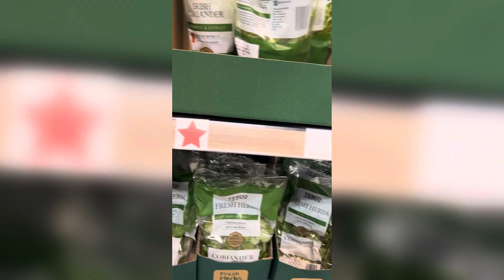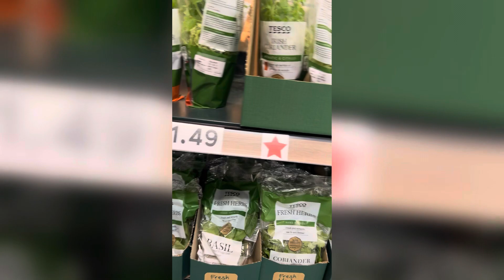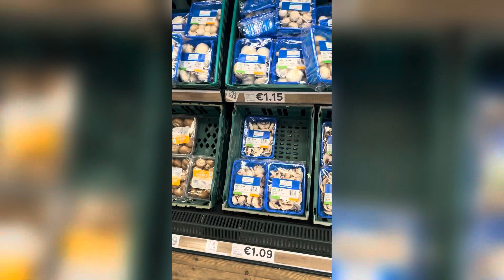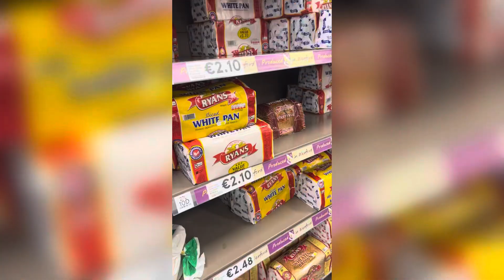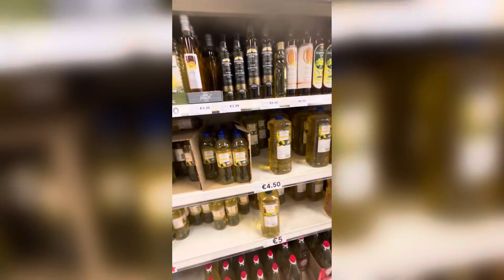Ireland Grocery price and life, Gorey Ireland, ಕನ್ನಡ